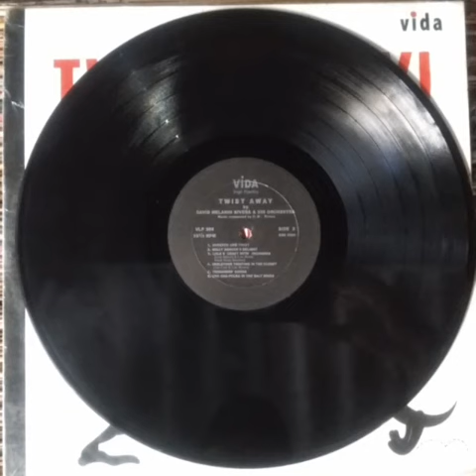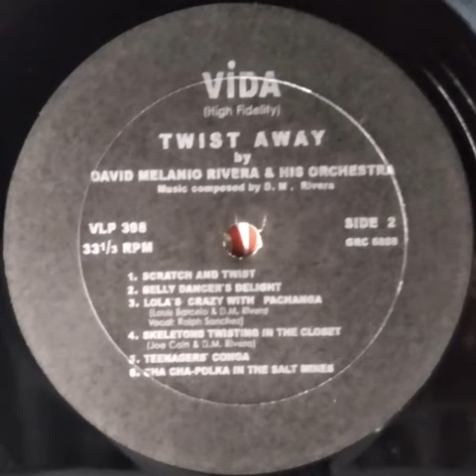LOLA'S CRAZY WITH PACHANGA (LOLA PACHANGA )- DAVID MELANIO RIVERA Y SU ORQUESTA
Twist Away Your Troures podría muy bien haber sido el título de este álbum por varias razones. Primero, es un álbum para bailar y esta forma de recreación generalmente se considera como una forma ideal de sacudirse las preocupaciones, aunque solo sea por un tiempo. Las melodías cubren una amplia gama de ritmos populares, desde La Pechanga hasta el bolero favorito de los viejos tiempos y, por supuesto, el giro, asegurando así la satisfacción de los estados de ánimo e intereses diversos.
El espíritu predominante del álbum es el de la alegría y la alegría, con un poco de lo romántico y soñador, lo común y lo exótico arrojado en buena medida. Este estado de ánimo despreocupado se archiva a través de un nuevo enfoque en la estructuración. Se destacan los instrumentos de viento de madera y los violines, mientras que los instrumentos de percusión se utilizan de manera más o menos moderada.
David Melanio Rivera, un joven músico emprendedor, jugó con La idea de un álbum así hace bastante tiempo. Pero su principal interés en ese momento era grabar un álbum de ritmos latinos con cuerdas y vientos de madera.
Sin embargo, esto se dejó de lado por un tiempo, mientras que Rivera decidió ver el mundo. Fue firmado como el baterista principal de Yma Sumac y realizó una gira con su grupo por toda Europa y este país. Cuando terminó sus servicios con la señorita Sumac, se quedó en París por un tiempo, trabajando en el Lido.
Después de su estadía en París, regresó a Nueva York y comenzó a trabajar con otras bandas cuando no estaba dirigiendo la suya. Trabajos intermedios trabajó en la idea que había dejado de lado hace mucho tiempo. Sus viajes lo inspiraron aún más.
No solo quería sacar un álbum latino con un tipo de instrumento diferente. También quería que sonara exótico y distintivo, con ciertas características que recordaran algunos de los lugares que había visitado.
Mientras estaba ocupado juntando estas ideas, aparecieron nuevos bailes,
La pachanga apareció en escena, seguida de la moda actual: el Twist.
Pero, como se indicó al principio, estos y los favoritos más antiguos están en este álbum para que todos puedan disfrutar. Entonces, ¡gira, baila y diviértete!
Aquí les dejo otra pieza de mi colección músical Alain Guzmán espero que lo disfruten.